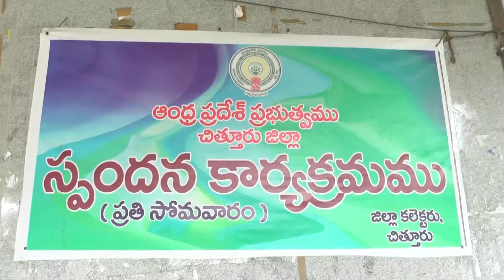6 1 2020 చిత్తూరు స్పందన కార్యక్రమం వినతులు స్వీకరిస్తున్న జిల్లా కలెక్టర్ నారాయణ భరత్ గుప్త గారు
6 1 2020 చిత్తూరు కలెక్టరేట్ నందు స్పందన కార్యక్రమం  వినతులు స్వీకరిస్తున్న జిల్లా కలెక్టర్ నారాయణ భరత్ గుప్త గారు  జిల్లా అధికారులు.   ---DEIE I&PR CTR---